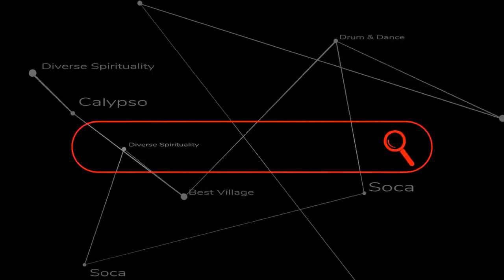THEATRE OF THE OPPRESSED AND OF RESISTANCE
This week we continue the resistance with pumping power fists whilst wearing Comedy and Tragedy Masks 🎭 marching for the oppressed .